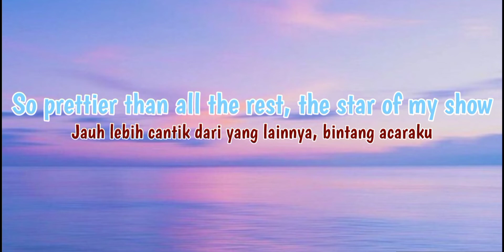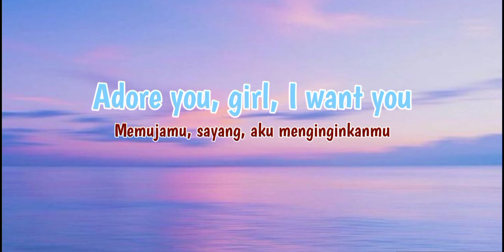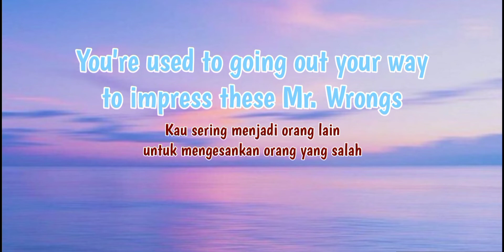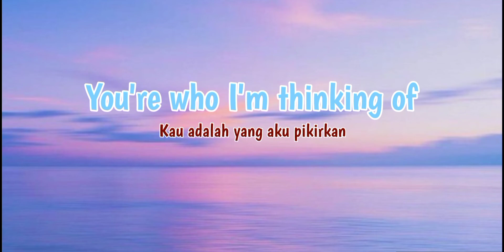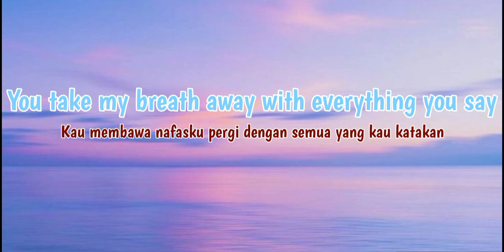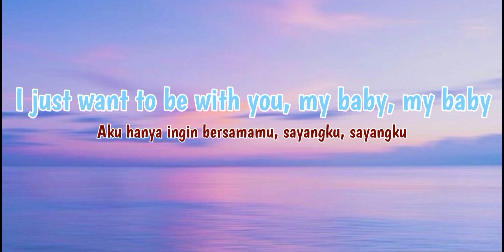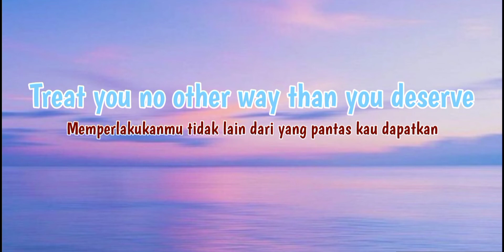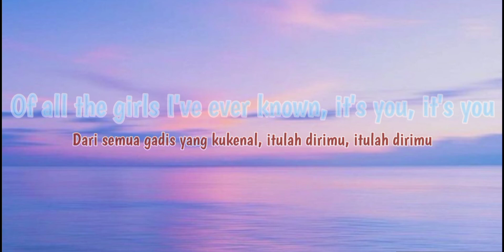Favorite Girl - Justin Bieber || Lirik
Favorite Girl - Justin Bieber (Lirik Lagu dan Terjemahan)

Lirik lagu dan terjemahan bahasa indonesia. 🎵 Judul : Favorite Girl (Favourite Girl) 🎙️ Penyanyi : Justin Bieber